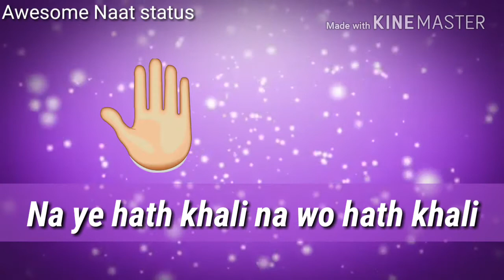Mein ek hath se Dil sambhale WhatsApp Naat status.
Owais Raza Qadri Naat status for WhatsApp.
Awais Raza Qadri Naat status for WhatsApp.
Best Naat status in the world for WhatsApp.
Awesome Naat status for WhatsApp 30 sec.
WhatsApp Naat status for 30 sec.
Zabardast Naat status 4.